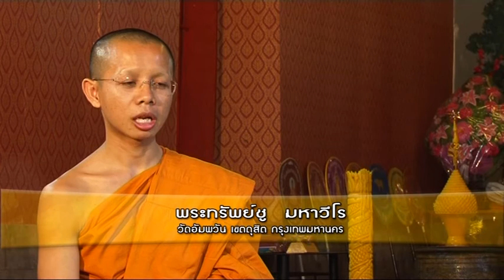เรียนรู้ธรรม เรียนรู้โลก 3/4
ธรรมนิยาม ตอน เรียนรู้ธรรม เรียนรู้โลก วิทยากร พระทรัพย์ชู มหาวีโร วัดอัมพวัน เขตดุสิต กรุงเทพฯ
ดำเนินรายการโดย อัญชลีพร กุสุมภ์ ออกอากาศทุกวันเสาร์-อาทิตย์ ทางสถานีโทรทัศน์ดาวเทียม RSU Wisdom TV และ BLUESKY CHANNEL
ผลิตรายการโดย บ.ว็อชด็อก จำกัด